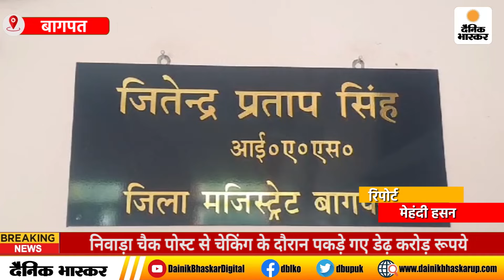Baghpat : निवाड़ा चैक पोस्ट से चेकिंग के दौरान पकड़े गए डेढ़ करोड़ रूपये